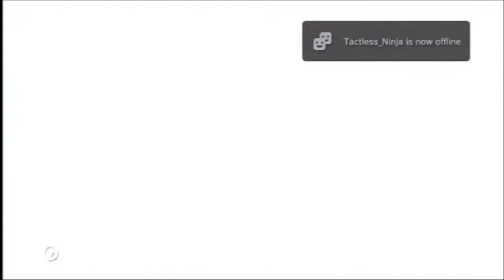Wolfkeen Plays Mirrors Edge - From Bad To F**ked (Part 11)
Things just got a hell of a lot worse...